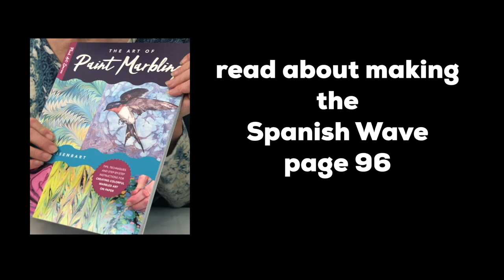Paint Marbling - The Italian Vein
See how artist Rene Eisenbart creates a beautiful marbled masterpiece with the Italian Vein technique!

As you add lacy circles and swirls of background color, the paint in between is pushed into dark lines or veins. Variations include using clear gall or white paint instead of color for the background, or use several paint colors for the veins instead of black.

Rene Eisenbart is a Portland, Oregon–based artist. She spent 25 years creating botanical illustrations for The Oregonian and now teaches painting workshops locally and in Europe. Rene paints from her classroom studio and likes to incorporate watercolor, collage, acrylic, and more into her expressive paintings. She is a signature member of the American Watercolor Society, the National Watercolor Society, and the International Society of Experimental Artists.